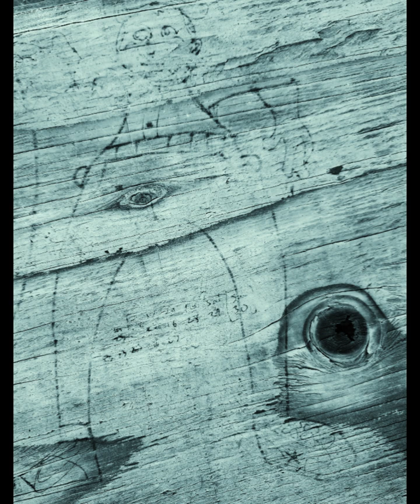Uncollected Letter by Michael Cisco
From Cthulhu Codex #8, August 1996